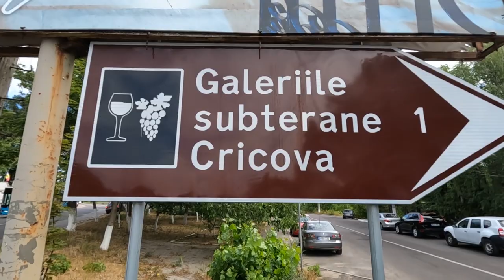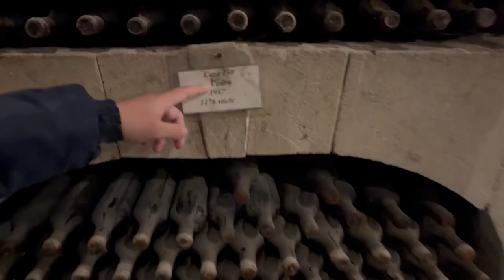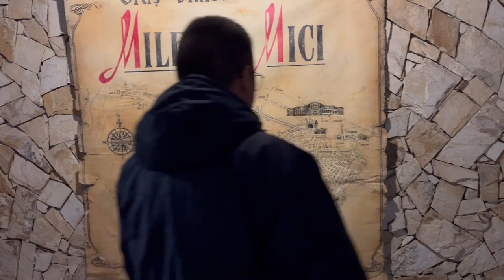INSIDE The WORLD'S BIGGEST WINE Cellar in One Of The LEAST VISITED Countries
Have you ever wondered where the world’s biggest wine cellar is? Would you have ever guessed that it was in Europe’s least visited country?

In this Eastern Europe Vlog, we will take you to Milestii Mici which is the biggest wine cellar in the world! In August 2005, Mileștii Mici was registered in the Guinness World Records as the biggest wine collection in the world. Overall, the complex holds nearly 2 million bottles of wine!

Are you looking for something unique to see in Europe on a budget? While the Cricova winery gets much more publicity, we were not able to visit. Luckily, the Milestii Mici Winery is a 30-minute or $6 taxi ride from the center of Chisinau! The State Enterprise Quality Wines Industrial Complex "Mileștii Mici" was founded in 1969 to store, preserve, and mature high-quality wines. Mileștii Mici is the biggest wine cellar in the world with more than 200 km of limestone tunnels. 55 of the 200 kilometers are used for the storage and production of wines.

We took the 50-minute guided tour through the winery. Our guide explained the history of the winery, the types of wine that’s stored there, the type of people that keep their wine in Milestii Mici, and much more! The guided tour was a unique thing to do in Europe on a budget. The tour cost $18 per person and the ticket price included a bottle of sparkling wine from Milestii Mici!

Chisinau is Europe’s least visited capital city and we truly enjoyed our time in Moldova!